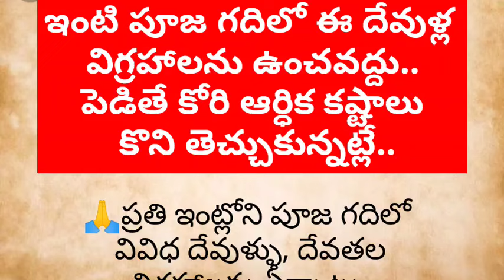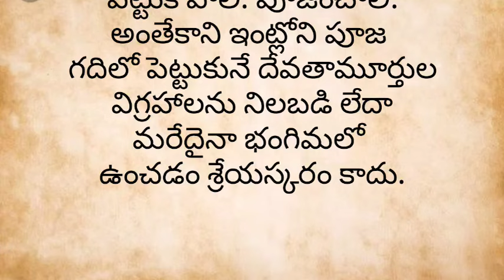ఇంటి పూజ గదిలో ఈ దేవుళ్ల విగ్రహాలను ఉంచవద్దు.పెడితే కోరి ఆర్ధిక కష్టాలు కొని తెచ్చుకున్నట్లే.